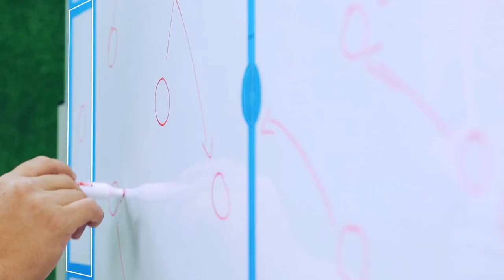DE REMATE CLASICO DEL ASTILLERO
El clásico del astillero con Irina Llaguno y Boris Moscoso, cual será la apuesta que hacen los dos? vean como celebra su hinchada los goles de Barcelona y quien se queda en el estadio.